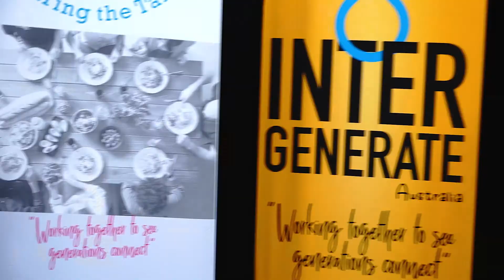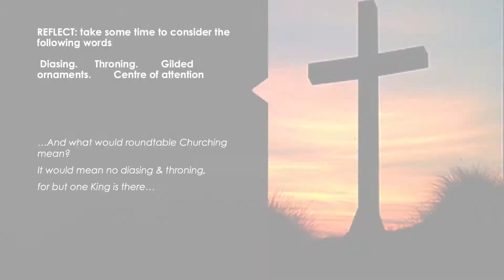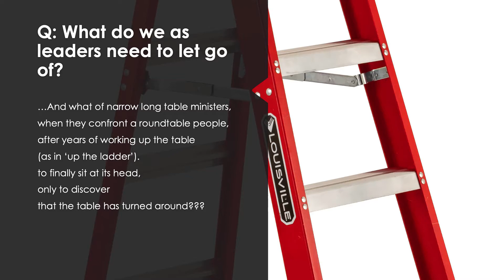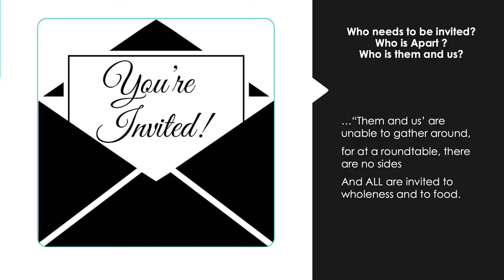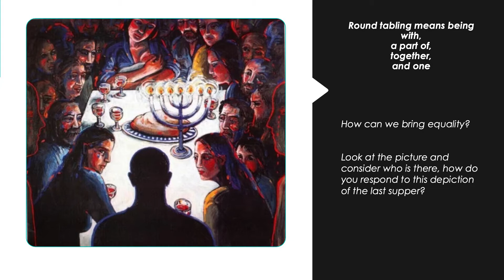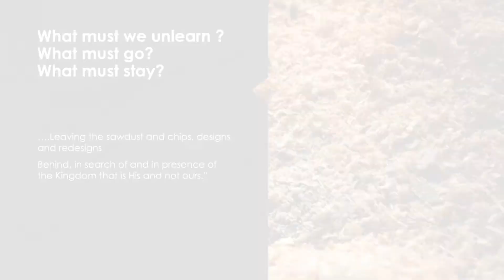Closing Session of Intergenerate Australia 2021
Tammy Preston - Reflection on the poem called " In Search of a Roundtable"